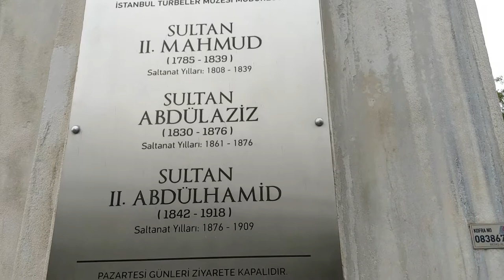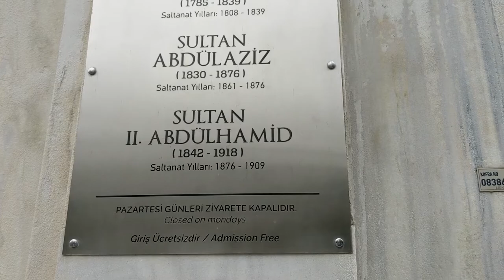ISTANBUL : Stunning MUSLIM CEMETERY ☪️ Tomb of Ottoman | Saltnat Yillari | Sultan Mahmud 2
Istanbul, Turkey - the Muslim cemetery of the Ottoman sultan Mahmud II.
 Let's go to the historic centre of Istanbul in Turkey and let's visit the Muslim cemetery that surrounds the mausoleum
of the Ottoman Sultan Mahmud II.  Here we will find the graves of over 130 statesmen, officers and dignitaries that server
the Sultan, the graves are just outside his tomb. The cemetery is located in the heart of the tourist district in the
Sultan Ahmet (Sultanahmet) section of Istanbul. It is very close to the Hagia Sofia, Blue Mosque, Grand Bazaar and other
tourist attractions of the historic centre of Istanbul.
Mahmud II (July 1785 – 1 July 1839) was the 30th Sultan of the Ottoman Empire from 1808 until his death in 1839.
 His reign is recognized for the extensive administrative, military, and fiscal reforms he instituted, which culminated
in the Decree of Tanzimat ("reorganization") that was carried out by his sons Abdulmejid I and Abdülaziz. Often described
as "Peter the Great of Turkey", Mahmud's reforms included the 1826 abolition of the conservative Janissary corps, which
removed a major obstacle to his and his successors' reforms in the Empire. The reforms he instituted were characterized
political and social changes, which would eventually lead to the birth of the modern Turkish Republic.
Notwithstanding his domestic reforms, Mahmud's reign was also marked by nationalist uprisings in Ottoman-ruled Serbia
 and Greece, leading to significant loss of territory for the Empire following the emergence of an independent Greek state.

ABOUT ME

I'm Mina Imran
I am a businessman and part time traveler now (I quit my job to follow my dreams). I love travelling, explore new places & meeting people. I started making travel web-series in Urdu/English with travel tips. My dream is to inspire people to explore this beautiful world and learn the best things to make our world a better place to live in.